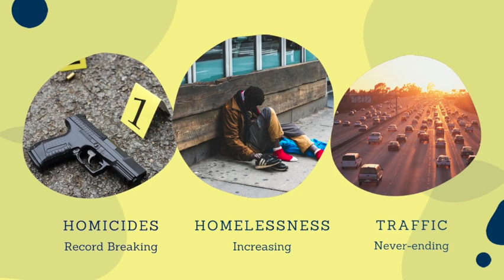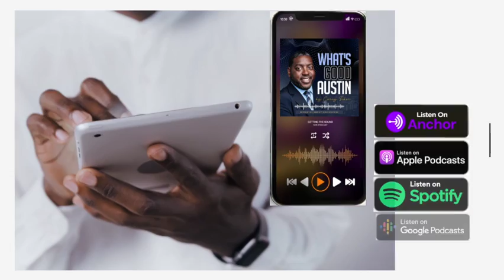What's Good Austin Promo 1 1 21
Corey Tabor, the Purpose Partner, Founder and President of III Coaching launches a new podcast called, "What's Good Austin" featuring guests who are doing good work in the capital city of Austin, Texas. Austin has become an internationally recognized city for education, technology, and advancement. Corey Tabor hopes to bring light to good work and give us a hope shot to counter all the negative news we hear on a daily basis.